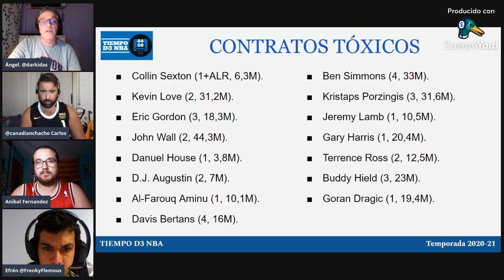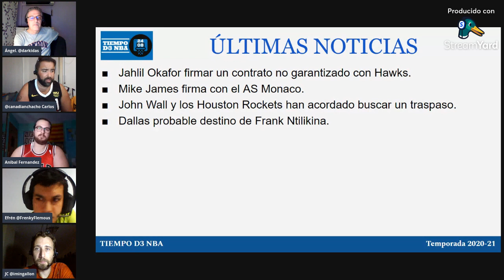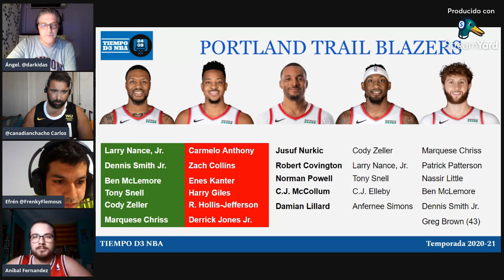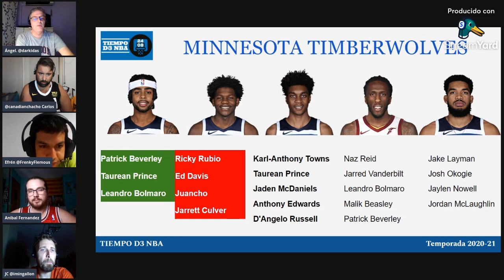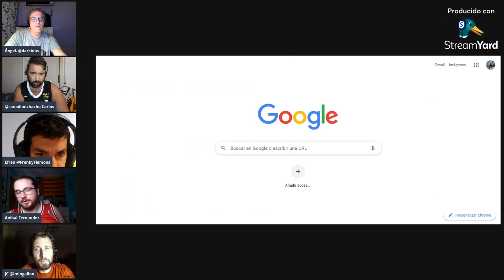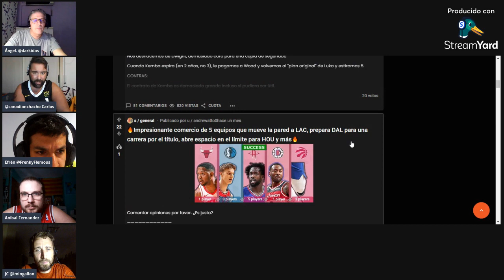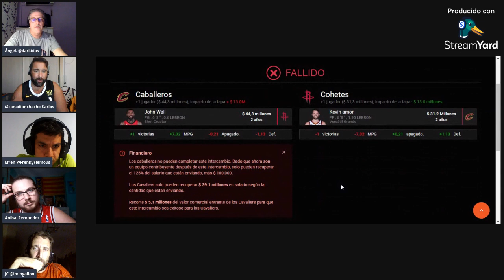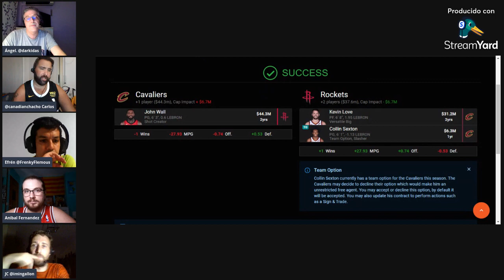🔥 CRÓNICAS DESDE NOROESTE (037)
✅ Analizamos la División Noroeste

RRSS - @tiempoD3Basket